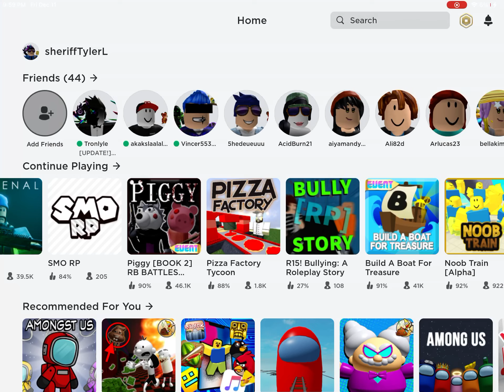Disgusting as piggy and more piggy stuff